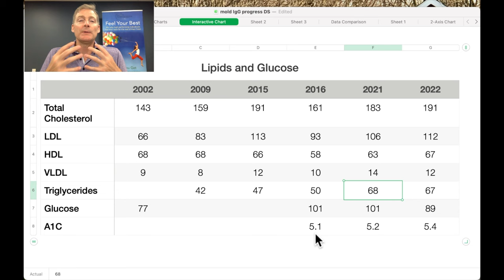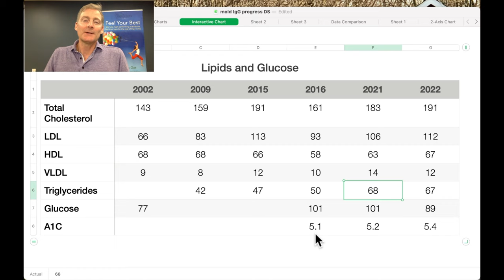Lab Work for 20 Years of Low Carb, Keto, Carnivore